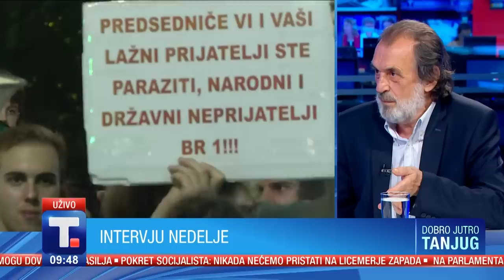Intervju nedelje - Vuk Drašković • DOBRO JUTRO TANJUG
Da li su šansa za Srbiju najavljene sankcije Prištini zbog Kurtijeve anti-američke politike? Da li su se uloge iz prošlosti zamenile? Može li Kurti poput Miloševića da izgubi podršku Vašingtona? Da li je status kvo u interesu Srba na Kosovu? Vuk Drašković